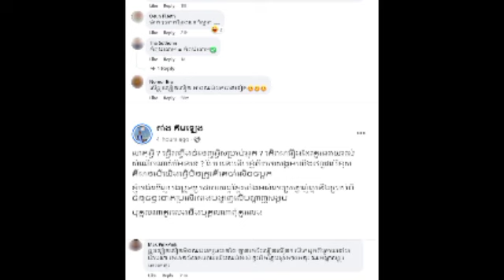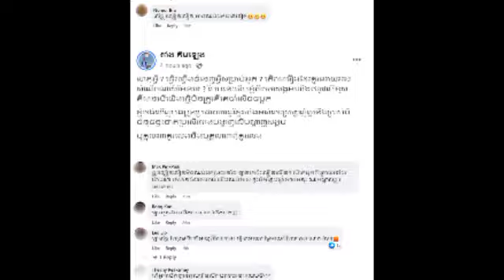លោកស្រី ទ្រី ដាណា ត្រូវមហាជនណែនាំព្រាតក្រោយឈប់រថយន្តស៊េរីទំនើបថតរូបលើផ្លូវល្បឿនលឿន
លោកស្រី ទ្រី ដាណា ត្រូវមហាជនណែនាំព្រាតក្រោយឈប់រថយន្តស៊េរីទំនើបថតរូបលើផ្លូវល្បឿនលឿន Ms. Try Dana was introduced by the public after stopping a luxury car to take photos on the highway